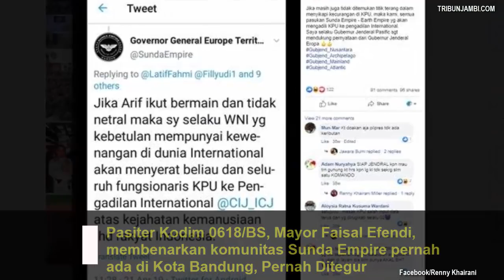Anggota Sunda Empire-Earth Empire Sebut Pemerintah Permanen Dunia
Sunda Empire kerajaan fiktif di Bandung.

TRIBUNJABAR.ID - Nama Sunda Empire menjadi bahan pembicaraan setelah postingan akun Facebook Renny Khairani Miller viral.

Sunda Empire diduga merupakan kerajaan fiktif yang ada di Bandung.

Berdasarkan postingan Renny Khairani, sejumlah orang yang diduga anggota Sunda Empire terlihat mengenakan seragam loreng-loreng ala militer dan jas hitam.

Penampilan mereka juga dilengkapi baret dan aksesoris seperti pin bintang.

Pada 22 Maret 2019, Renny Khairani sempat memposting sebuah foto yang diduga kartu anggota.

Di foto tersebut, ada lambang yang diduga lambang Sunda Empire.

Ada pula foto Renny Khairani yang mengenakan seragam dan baret.

"Grand Prime Minister of The Sunda Empire - Earth Empire Give The Acknowledgement That The Bearer Is Abroad On International Soldaat Leger Assigntment To Afford Assitance and Protection According To The Diplomatic Immunity and Immunity Right Identity As: Humanitarian Army," begitu tulisan di foto tersebut.

Dalam postingan itu, ada juga penjabaran mengenai Renny Khairani.

Seperti posisinya sebagai Governor General Pasifi Territory dan rankingnya Lieutenant General Imperial Forces The Pentagon M4 Soldaat Leger Wereld (SLP).

Salah satu akun Facebook terpancing untuk menanyakan maksud postingan tersebut.

"Apaan nih Ren? Pasukan dari mana dan akan dikirim kemana? Enggak ngerti saya," tanya akun tersebut.
Namun Renny Khairani tidak menjelaskan secara jelas.

"Seperti yang dilihat Om. Sudah jangan jadi pikiran biar kami yang berpikir," jawabnya.

Renny pun membagikan kartu anggota milik suaminya, M Alfarisi.

Bila Renny berbintang tiga, M Alfarinsi berbintang dua pada kartu anggotanya.

"Selamat untuk suamiku M Alfarisi atas kenaikan Pangkat dari Brigjen menjadi Mayjen...Semoga dapat menjalankan tugas secara jujur dan amanah dan tetap menjadi suami dan ayah yg lebih baik lagi, tetap rendah hati, tidak sombong dan tidak meninggalkan ibadah dalam situasi apapun. Karena Pangkat adalah titipan dalam mengemban tugas mulia, Wassalamu," kata Renny Khairani pada postingan tanggal 22 Maret 2019.

Renny sempat mengatakan bahwa Sunda Empire bukan ormas.

Ia bahkan menyinggung pemerintahan baru yaitu pemerintah permanen dunia.

"Peresmian d'Heeren XVII @ Isola Bandung Primitiv land. Kami akan mengambil alih tanggung jawab sebagai Pemerintahan Permanen Dunia pada 15 Agustus 2020, menuju pemerintahan dunia baru," begitu tulisnya pada 21 Maret 2019.

Seragam Mirip Militer

Dalam postingannya, Renny Khairani kerap mengatasnamakan Sunda Empire.

Ia juga membagikan foto sejumlah orang diduga anggota Sunda Empire berkumpul pada 3 Mei 2019.

Orang-orang tersebut mengenakan baju loreng-loreng khas militer beserta baretnya.

Terdapat juga spanduk bertuliskan Sunda Empire, Earth Empire, dan Dynasty Sundakala.

Berdasarkan tulisan di spanduk, acara tersebut bernama Preparatory Takeover of de Heeren XVII.

Seperti diketahui, De Heeren merupakan nama bagi 17 orang pengurus VOC di Belanda.

Belum diketahui apa Dee Heeren yang dimaksud Sunda Empire adalah hal yang sama.

Terlihat tanggal di spanduk tersebut adalah 15 April 2019.

Mereka juga sempat berfoto di depan tugu nol kilometer di Bandung.

Dalam foto yang diposting pada 3 Mei 2019, mereka mengenakan seragam jas berwarna gelap dan baret.

"Commemorating The 76th Years The Lost of Nederlandsch Indie (Dutch) Since March 8, 1942 - March 8, 2018. The Diplomatic Corps, Bandung Coordinates 0,0 Primitive Land," begitu bunyi tulisan di spanduk yang mereka pegang.

Dalam postingannya pada 23 April 2019, Renny Khairani sempat menyebut dirinya Gubernur Jenderal Pasific.

Di postingan itu, Renny menanggapi tulisan Governor General Europe di Twitter.

Renny juga sempat mengucapkan duka cita ketika seorang pria yang diduga anggota Sunda Empire meninggal dunia.

Ia mengatasnamakan sebagai Sunda Empire-Earth Empire.

Di tulisannya, Renny Khairani berduka atas meninggalnya Senator wilayah Sumatera Utara.

Pernah Ditegur

Pasiter Kodim 0618/BS, Mayor Faisal Efendi, membenarkan komunitas Sunda Empire pernah ada di Kota Bandung.

Pihaknya, ujar Faisal, pernah menegur keberadaan komunitas tersebut karena menggunakan pakaian yang mirip dengan seragam Tentara Nasional Indonesia (TNI).

"Iya (pernah ditegur), untuk kejelasannya langsung ke staf Intel, ya, karena mereka yang berkaitan langsung," ujar Faisal, saat ditemui di Mapolrestabes seusai Apel Kebencanaan, Jumat (17/1/2020).

Faisal menegaskan, tidak ada kelompok manapun yang dapat mendirikan atau mendeklarasikan negara di dalam negara.